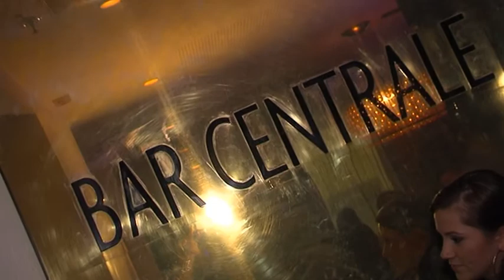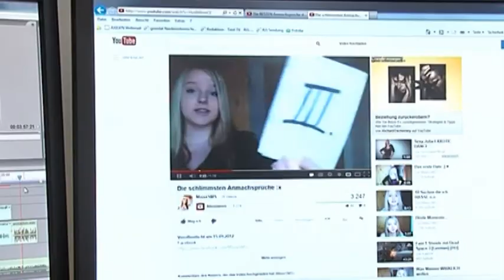tirol tv Ladys: die "no go´s" bei den Anmachsprüchen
Alex (tirol tv "Alex unterwex") und Sandra (tirol tv "Tierblicke") präsentieren die "no go´s" bei den Anmachsprüchen; (C) 2013